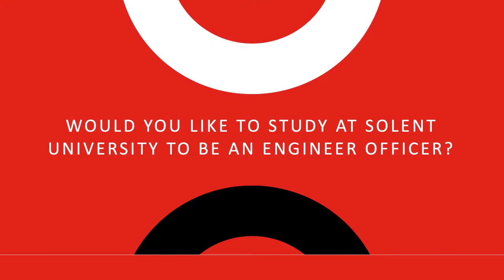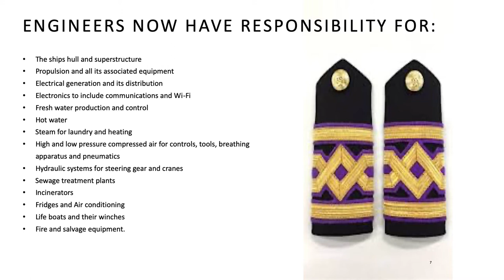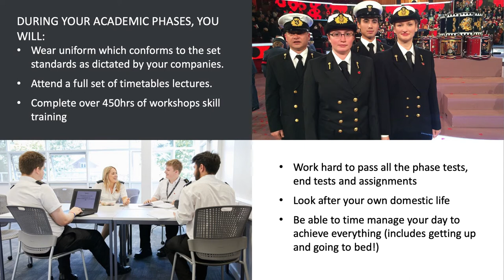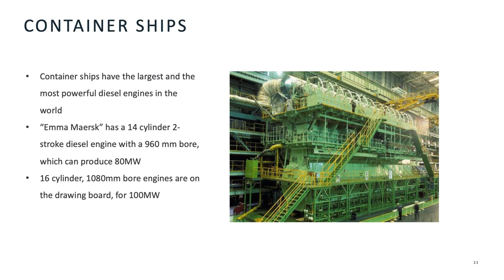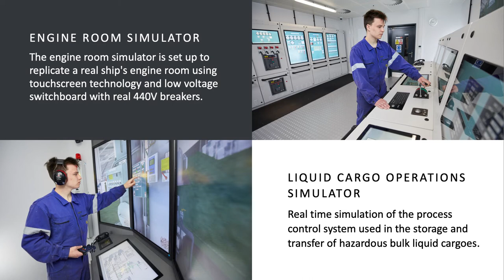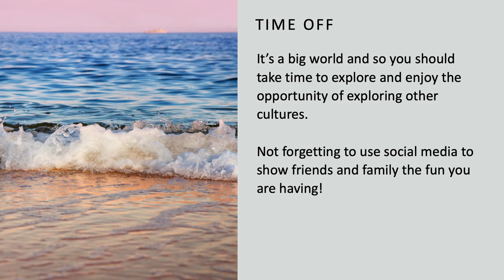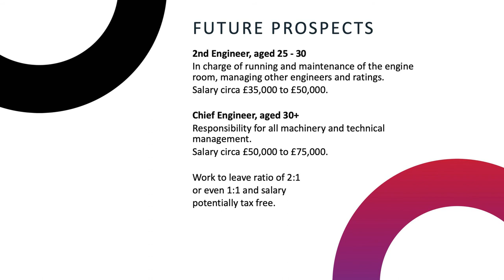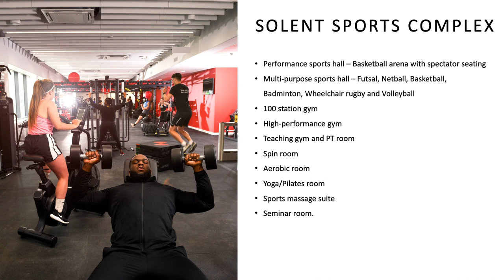Life as an officer presentation - Engineering